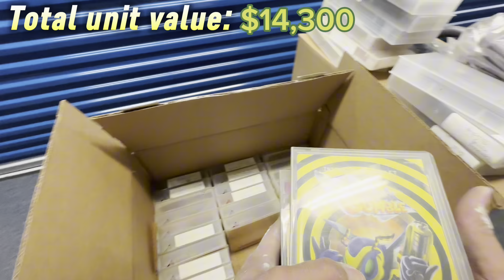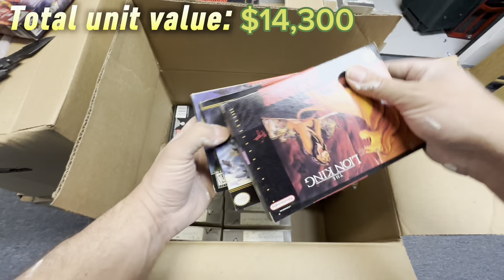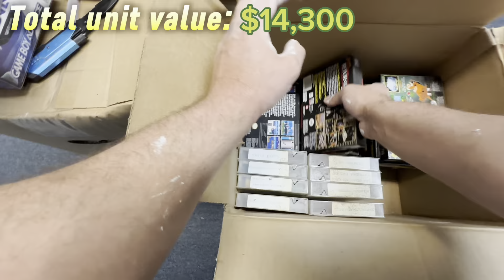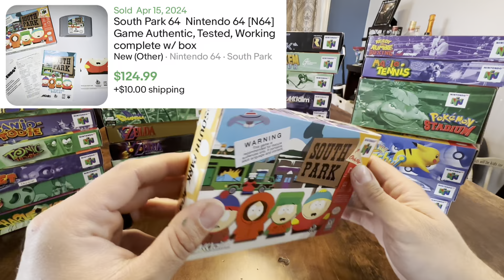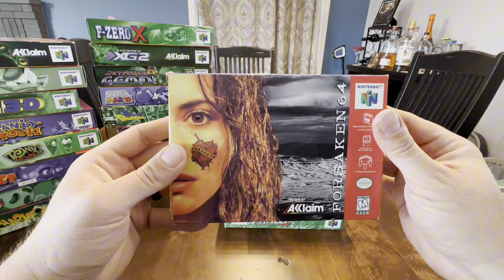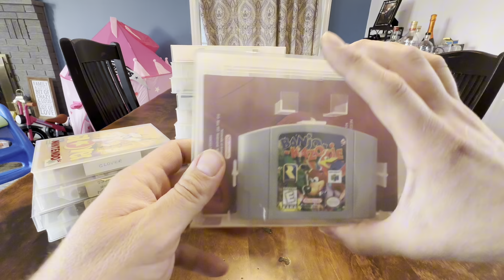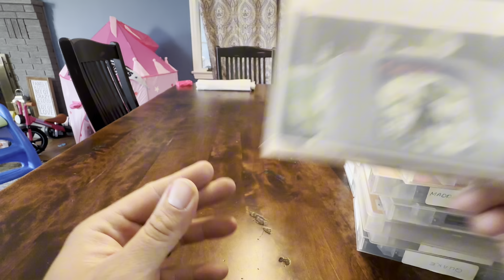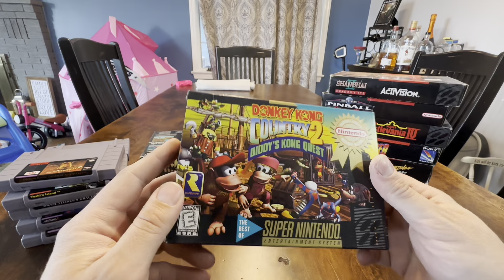WE SAVED THE BEST FOR LAST with this amazing video game find in the abandoned storage unit!!